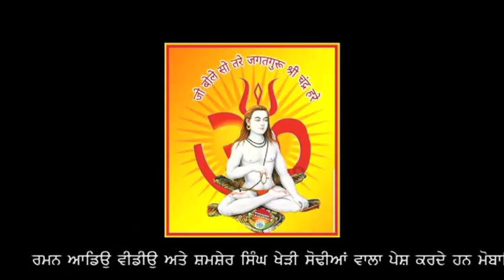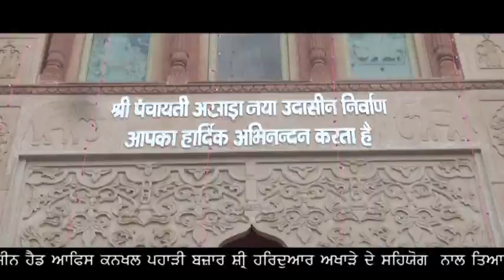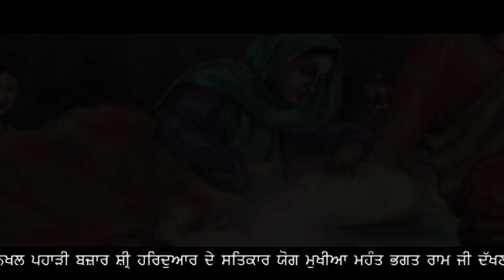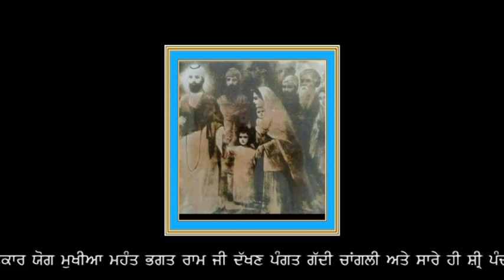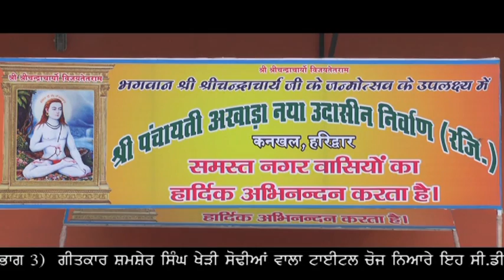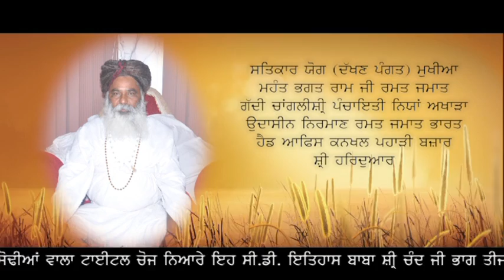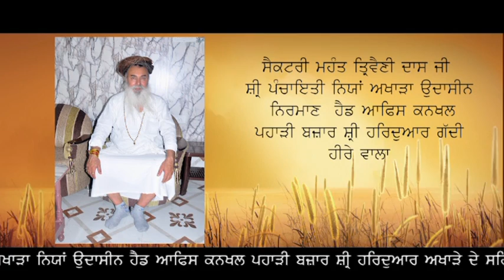VTS 13 1